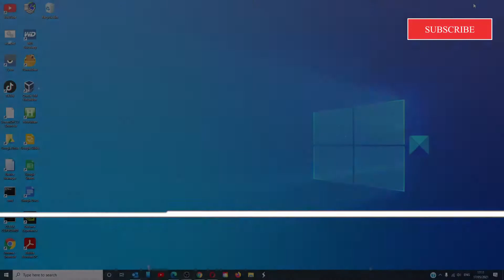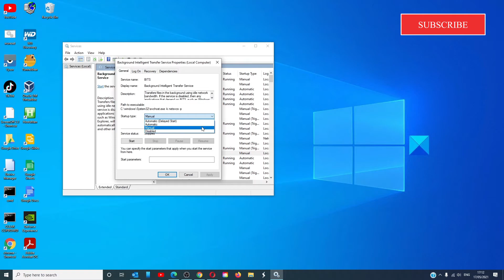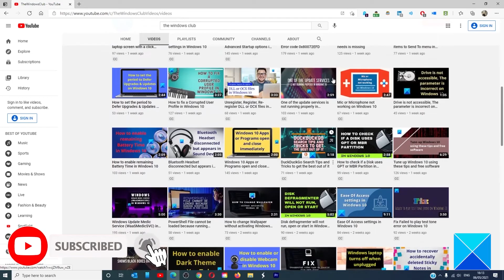0x8007025D - 0x2000C, Installation failed in the SAFE_OS phase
Some users have reported receiving an error code 0x8007025D-0x2000C while updating Windows 11/10 using an ISO or Media Creation tool. Along with this error code, a detailed message includes The installation failed in the SAFE_OS phase with an error during APPLY_IMAGE operation. This problem mostly arises when there is some problem with the installation files, and Windows Update fails to apply i.e. upgrade using the ISO or Media Creation Tool. In this post, we are going to suggest a few solutions that might help you.

1] Recreate Windows Installation USB

2] Re-download Windows ISO

3] Update BIOS/UEFI

4] Restart BITS Service

Timecodes:
0:00 Intro
0:35 New ISO
1:00 Restart BITS